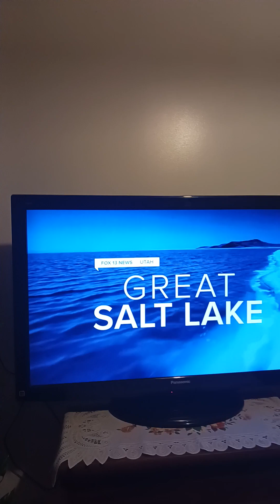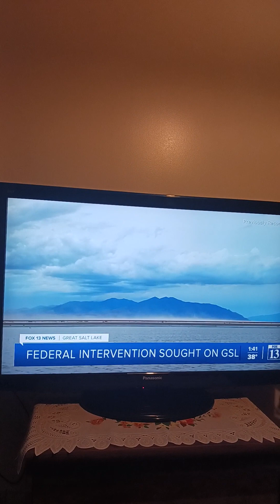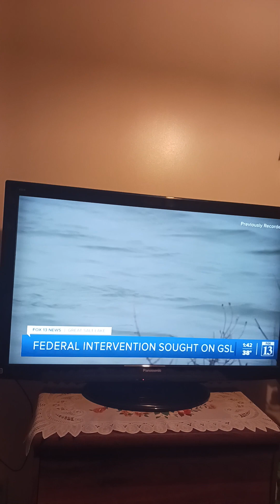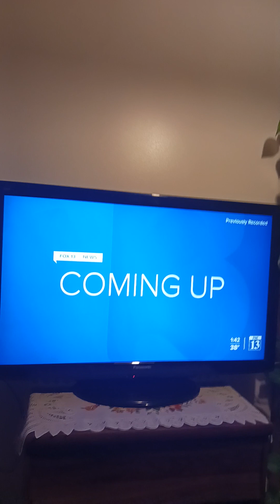Fed. intervention sought 2 help Great Salt Lake